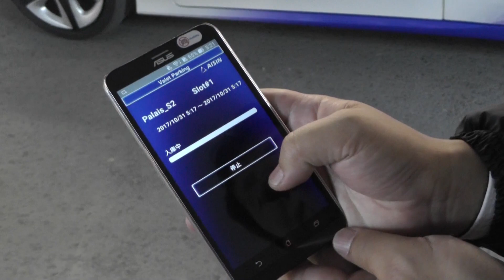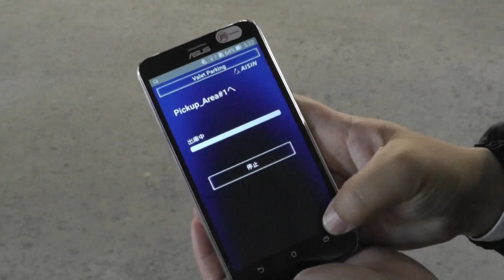こだわったのは数センチ単位の精度…アイシンが自動バレー駐車サービスで実証実験【ITS世界会議2017】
「第24回ITS世界会議」（カナダ・モントリオール市）に出展したアイシン精機をはじめとするアイシングループは、2020年の実現に向けて開発を進めている自動バレー駐車サービスの実証実験を行った。ドライバーから駐車の煩わしさを解放するアイシン精機の最新技術を体験した。